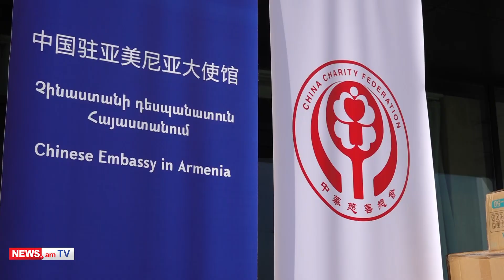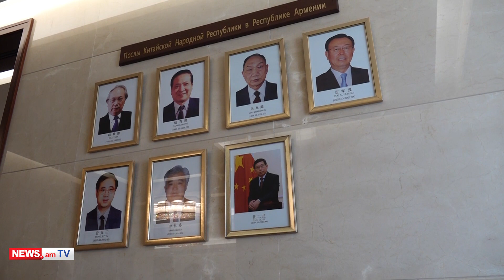Встреча посла КНР с учениками «Армяно-китайской школы» и учителями института Конфуция